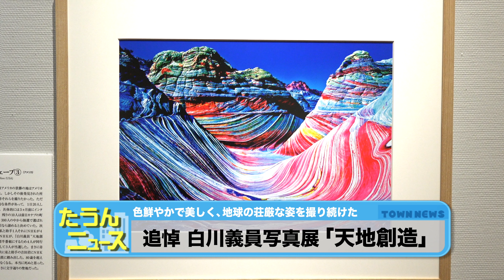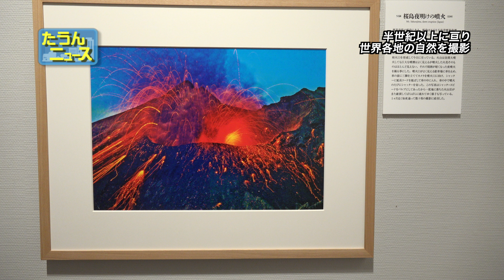【4K】たうんニュース「追悼 白川義員写真展『天地創造』」